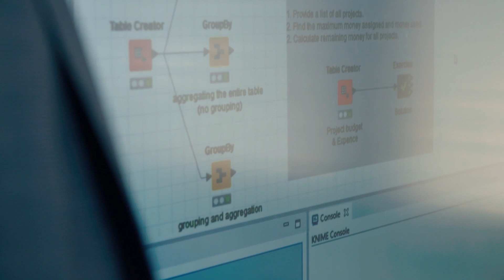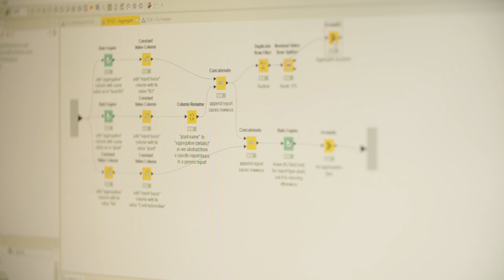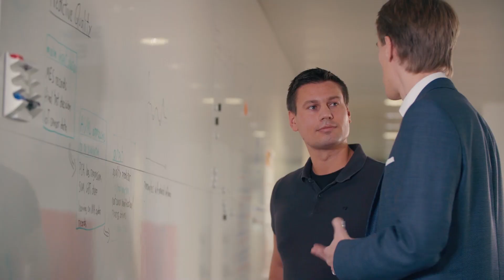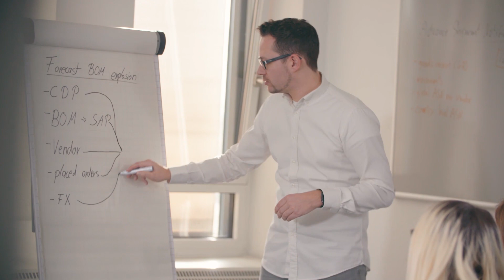Data Services at Continental Engineering Services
Continental Engineering Services (CES) presents Data Services as the heartbeat of digital transformation.